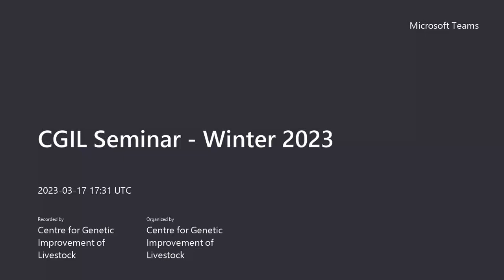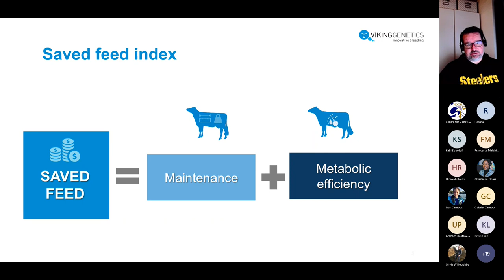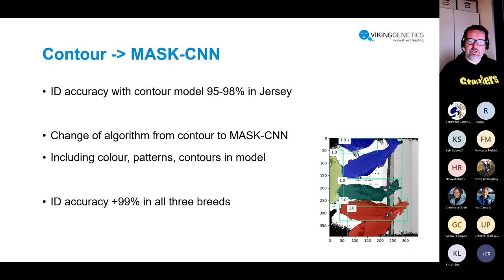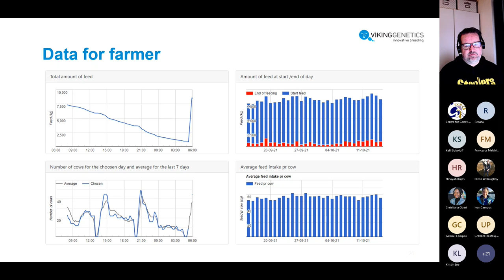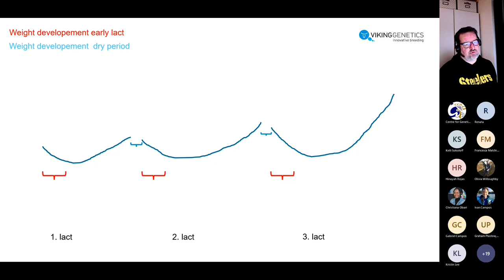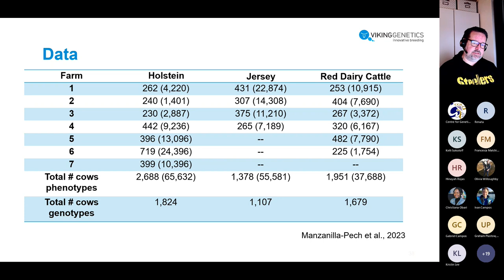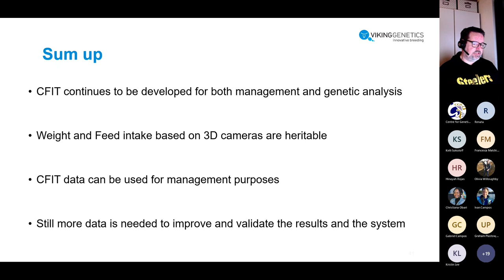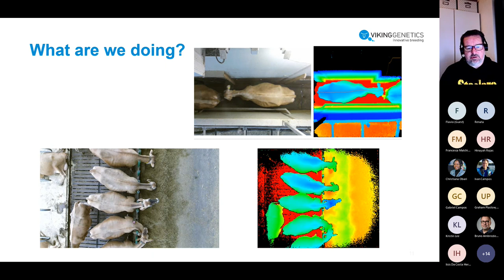CGIL Seminar Winter 2023 - Dr. Jan Lassen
At the CGIL Seminar on March 17th, Dr. Jan Lassen talks about "Genetic and management analysis of efficiency and body weight data using 3D measures in commercial farms".
We hope you all enjoy this seminar!